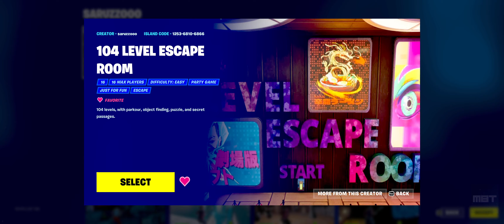How YOU Can Complete Levels 1,2,3,4,5 in Fortnite 104 LEVEL ESCAPE ROOM by FortniteCreators?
EpicPartner PLEASE USE MY FORTNITE SUPPORT-A-CREATOR CODE: MBT_IS_LOVING_U